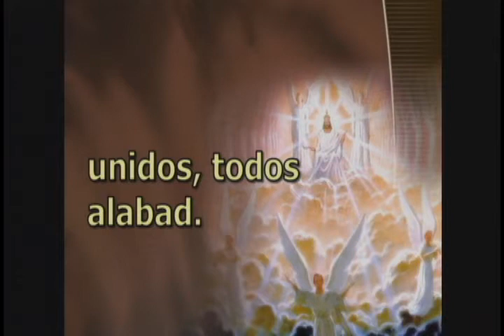"El Templo" Ptr. Samuel Telemaque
Semana de Oración
"Fija tus ojos en Jesús"